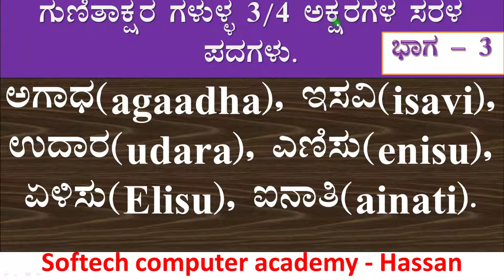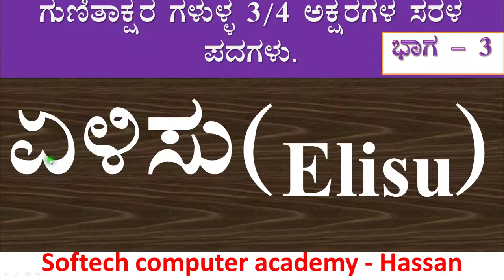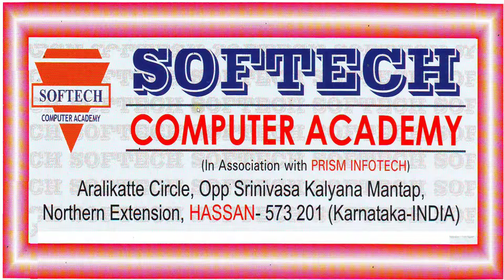ಗುಣಿತಾಕ್ಷರ ಗಳುಳ್ಳ, 3/4 ಅಕ್ಷರಗಳ ಸರಳ ಪದಗಳು | 3/4 Letters Words in Kannada | Simple Words in Kannada